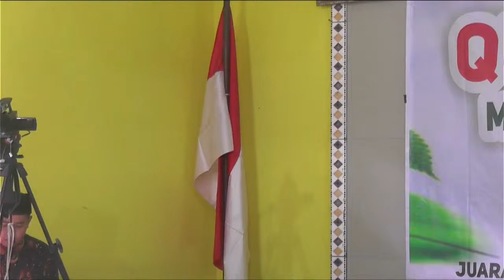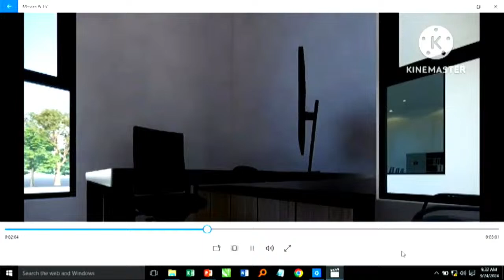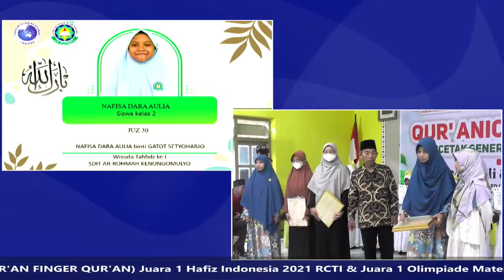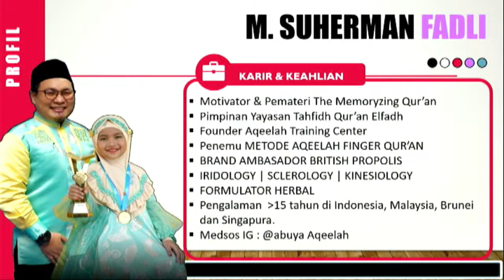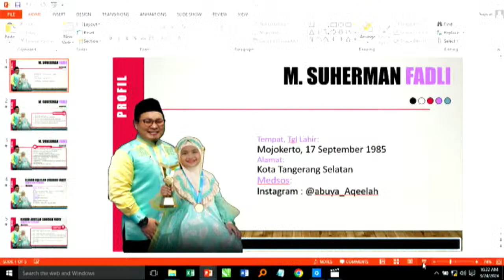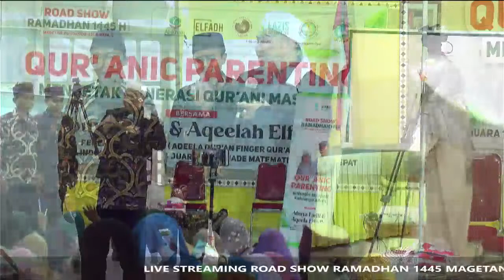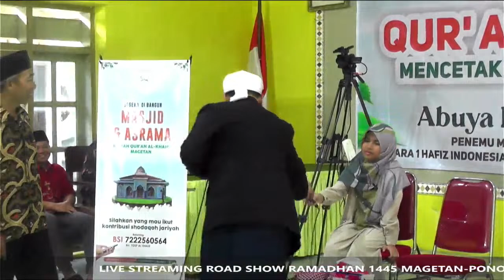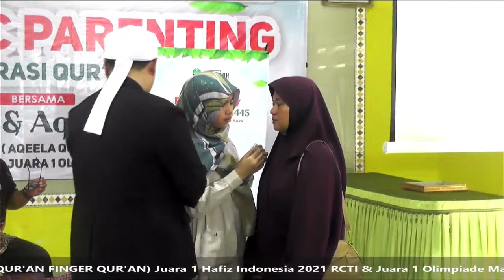ROAD SHOW RAMADHAN 1445 "Generasi Qur'ani Masa Kini" Bersama Abuya Fadli & Aqeelah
ROAD SHOW RAMADHAN 1445
MAGETAN-PONOROGO-SOLO RAYA

"Generasi Qur'ani Masa Kini" Bersama Abuya Fadli & Aqeelah
Penemu Metode AFQ (AQEELA QUR'AN FINGER QUR'AN) Juara 1 Hafiz Indonesia 2021 RCTI & Juara 1 Olimpiade Matematika Hitung Cepat.

Ahad, 24 Maret 2024 M 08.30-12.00
Balai Desa Kenongomulyo
Kec. Nguntoronadi, Kab. Magetan